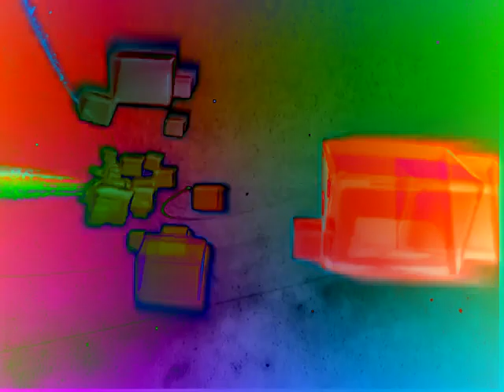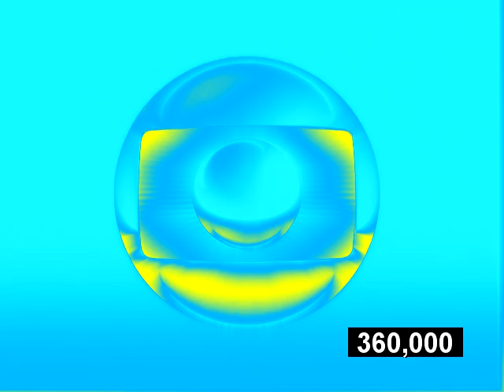Vinheta Rede Globo 2009 without "Plim Plim" Effects (Sponsored by Preview 2 Effects)